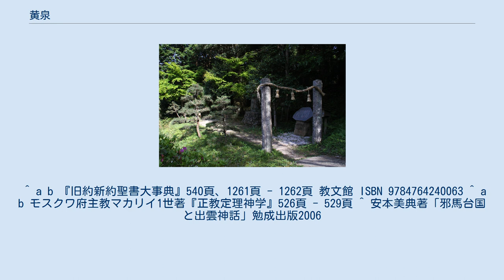黄泉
黄泉（よみ）とは、日本神話における死者の世界のこと。
古事記では黄泉國（よみのくに、よもつくに）と表記される。
 語源には諸説ある。
最も有力なのは大和言葉の「ヨミ」に、漢語の「黄泉」の字を充てたものであるとされ、また、漢語で「黄泉（こうせん）」は「地下の泉」を意味し、それが転じて地下の死者の世界の意味となったともされる。
 他には 「山」説。
黄泉が「坂の上」にあり、原義は山であるとする。
 島根県松江市東出雲町の黄泉比良坂 黄泉国には出入口が存在し、黄泉比良坂（よもつひらさか）といい、葦原中国とつながっているとされる。
イザナギは死んだ妻・イザナミを追ってこの道を通り、黄泉国に入ったという。
古事記には後に「根の堅州国」（ねのかたすくに）というものが出てくるがこれと黄泉国との関係については明言がなく、根の国と黄泉国が同じものなのかどうかは説が分かれる。
黄泉比良坂の「坂本」という表現があり、これは坂の下・坂の上り口を表しているという説と、「坂」の字は当て字であり「さか」は境界の意味であるという説とがある。
また古事記では、黄泉比良坂は、出雲国に存在する伊賦夜坂（いぶやざか）がそれであるとしており、現実の土地に擬されている。
 そこで変わり果てたイザナミの姿を目撃したイザナギが、黄泉の国から逃げ帰る場面が以下のように表現されている。
 逃來猶追到黄泉比良坂之坂本時 （訳）逃げ来るを、猶ほ追ひて、黄泉比良坂の坂本に至りし時　　 口語訳では「（イザナギが）逃げるのを、（イザナミは）まだ追いかけて、（イザナギが）黄泉比良坂の坂本に着いたとき」となる。
この時、追いすがる妻やその手下の黄泉の醜女（しこめ）達を退けるため、黄泉路をふさいだ大石を、道反の大神（ちがえしのおおかみ）といった。
道反の大神は岐神として、日本各地に祀られている。
 そしてさらにその場にあった桃の木から実をもぎ取ってを投げつけることで黄泉の醜女を追い払っており、このときの功績によって桃は意富加牟豆美命（おおかむつみのみこと）という神名を賜り、「これからも（今私にしてくれたように）困った人を助けておくれ」と命じられた。
 根の堅洲國は日本書紀では根の国という。
書紀においても、古事記と同様、黄泉国と根の国は別々の箇所に登場し、両者の関係は不明瞭である。
 しかし古事記がイザナミの葬られた地を出雲とするのに対し、日本書紀は熊野の有馬村の花の窟であるという（このことから黄泉国も熊野にあるとする考えもある）。
 『日本書紀』一書第六の注には「或所謂泉津平阪 不復別有處所 但臨死氣絕之際 是之謂歟」（ヨモツヒラサカという特定の土地があるわけではなくて、死の瞬間をいうのであろうか）とある。
これは実際には泉津平阪という土地は存在しない、という意味であるが、あくまでも「〜なのであろうか」という疑問文になっており、古伝承ではなく書紀の編集者の注釈である。
これも出雲の実在の地とする古事記とは異なっている。
 『出雲国風土記』出雲郡条の宇賀郷の項には黄泉の坂・黄泉の穴と呼ばれる洞窟の記載があり、「人不得 不知深浅也 夢至此磯窟之辺者必死」と記載されている。
 即（すなは）ち、北の海浜（うみべた）に磯（いそ）あり。
脳（なづき）の磯と名づく。
高さ一丈（つゑ）ばかりなり。
上に松生（お）ひ、芸（しげ）りて磯に至る。
里人の朝夕（あしたゆふべ）に往来（ゆきかよ）へるが如く、又、木の枝は人の攀（よ）ぢ引けるが如し。
磯より西の方（かた）に窟戸（いはやど）あり。
高さと広さと各（おのもおのも）六尺（さか）ばかりなり。
窟（いはや）の内に穴あり。
人、入（い）ることを得ず。
深き浅きを知らざるなり。
夢に此の磯の窟の辺（ほとり）に至れば必ず死ぬ。
故（かれ）、俗人（くにひと）、古（いにしへ）より今に至るまで、黄泉（よみ）の坂・黄泉（よみ）の穴と号（なづ）く。
 この洞窟は出雲市猪目町にある「猪目洞窟」に比定されるのが通説である。
猪目洞窟は昭和23年（1948年）に発掘され、弥生時代から古墳時代にかけての人骨や副葬品が発見された。
 古代の中国人は、地下に死者の世界があると考え、そこを黄泉と呼んだ。
黄は五行説で「土」を表象しているので、もともとは地下を指したもので、死後の世界という意味ではなかったが、後に死後の世界という意味が加わった。
現代中国語でも死後の世界の意味で日常的に用いられている。
 『新約聖書』中のギリシャ語「ハデス」、『旧約聖書』中のヘブライ語「シェオル」（en:Sheol）を漢文訳の『聖書』では「黄...